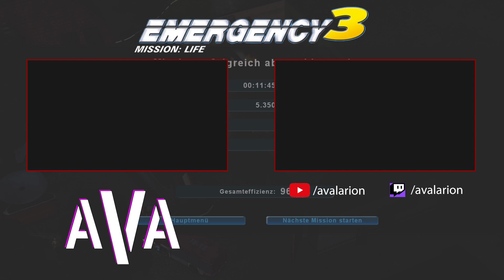Emergency 3 🚨 #002 - Handy am Steuer und Blitzeinschlag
In Emergency 3 - Mission: Life (Release 2005) vom Entwickler sixteen toons entertainment retten wir Leben! Mit Feuerwehr, Polizei und Rettungsdienst meistern wir die unterschiedlichsten (Groß-)Einsätze.

Social-Media:
► ähm... hier ist noch nichts :D